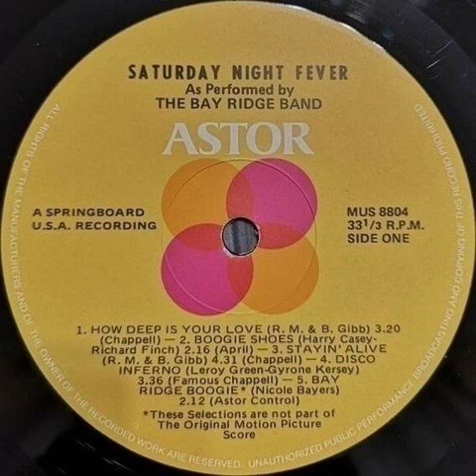The Bay Ridge Band - Disco Inferno Backwards